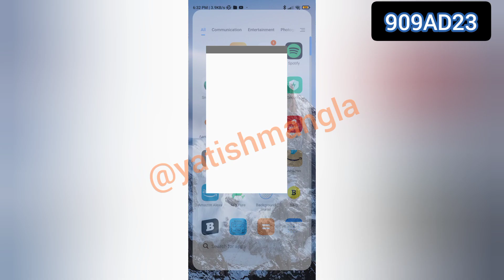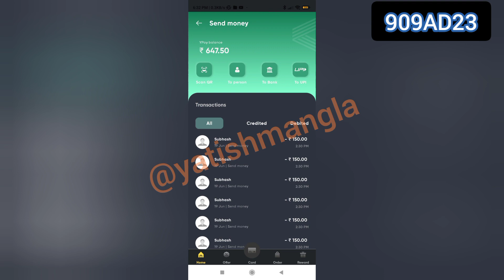Ypay New interface | Ypay app update || Ypay new version | Ypay biggest update